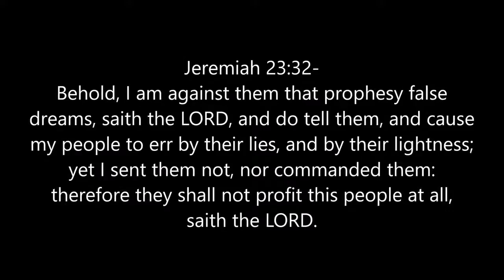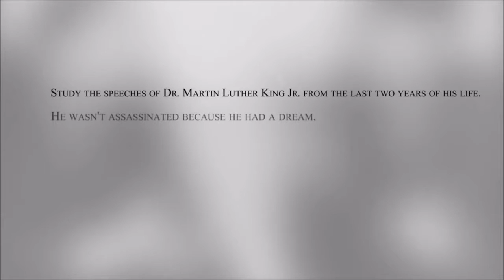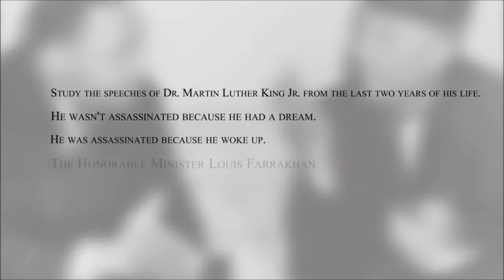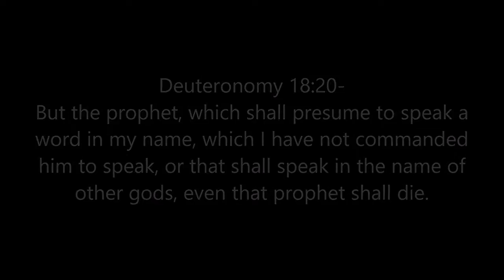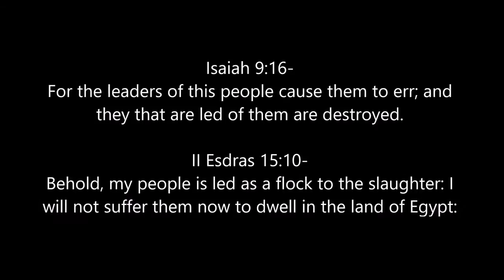Michael Lucifer King Lead You Jakes To Slaughter With A False Dream! (GMSVegasSitdowns)